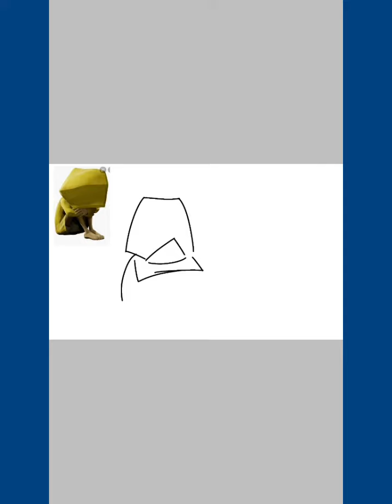Let's Draw ○ Six and the Nome ○Little Nightmares fanart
Hey there!

I would love to read all of your comments. I'm very excited for Little Nightmares 2 to come out, eventhough I don't have any console or pc to play that game...So I need your help to subscribe to my channel! Share it to your friends too! I've seen many other channel that made Little Nightmares speedpaint video. Thanks for inspiring me!😊